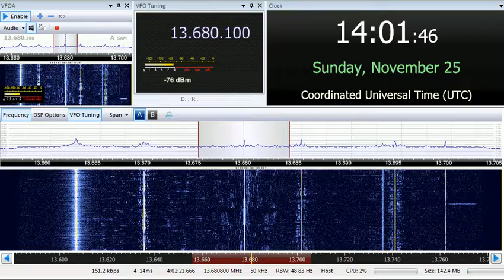25 11 2018 Voice of Hope Africa in English to WeAf 1400 on 13680 Lusaka tx#2